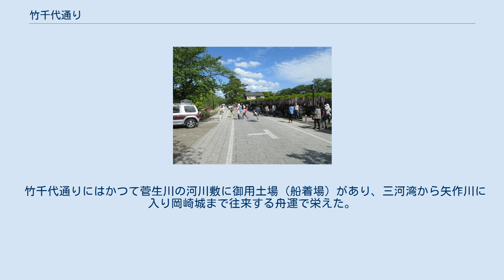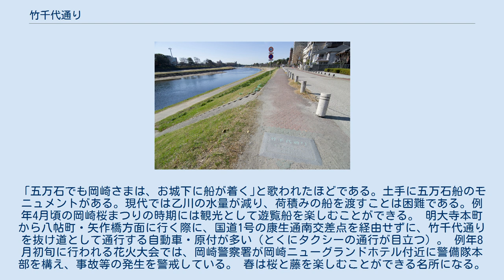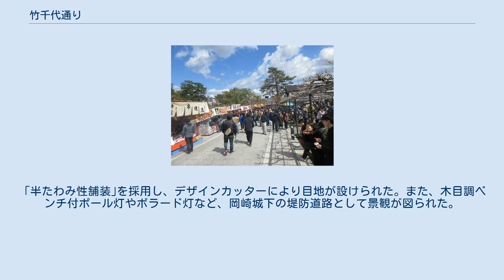竹千代通り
竹千代通りの西端、竹千代橋付近 桜まつり開催時の竹千代通り 竹千代通りの東端。
菅生川の対岸の道路は城見通り 竹千代通り（たけちよどおり）とは、愛知県岡崎市にある岡崎公園を通る道路の通称名である。
菅生川（乙川）の北岸沿いを通る。
 竹千代とは、安祥松平家、徳川将軍家の世子の幼名をいうが、ここではとくに徳川家康の幼名を指す。
岡崎城で出生した徳川家康の幼名にちなんで付けられた愛称道路（市道）である。
 竹千代通りにはかつて菅生川の河川敷に御用土場（船着場）があり、三河湾から矢作川に入り岡崎城まで往来する舟運で栄えた。
「五万石でも岡崎さまは、お城下に船が着く｣と歌われたほどである。土手に五万石船のモニュメントがある。現代では乙川の水量が減り、荷積みの船を渡すことは困難である。例年4月頃の岡崎桜まつりの時期には観光として遊覧船を楽しむことができる。 明大寺本町から八帖町・矢作橋方面に行く際に、国道1号の康生通南交差点を経由せずに、竹千代通りを抜け道として通行する自動車・原付が多い（とくにタクシーの通行が目立つ）。 例年8月初旬に行われる花火大会では、岡崎警察署が岡崎ニューグランドホテル付近に警備隊本部を構え、事故等の発生を警戒している。 春は桜と藤を楽しむことができる名所になる。 2015年10月から2016年3月にかけて「乙川プロムナード整備工事」が行われ、全面石畳風舗装に変わった。
「半たわみ性舗装｣を採用し、デザインカッターにより目地が設けられた。また、木目調ベンチ付ポール灯やボラード灯など、岡崎城下の堤防道路として景観が図られた。